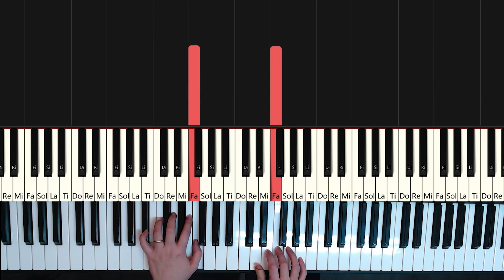When You Believe (The Prince Of Egypt) Easy Piano Tutorial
When You Believe Song by Mariah Carey and Whitney Houston